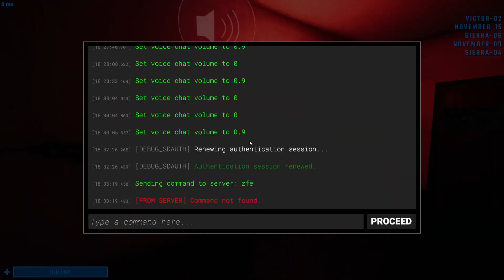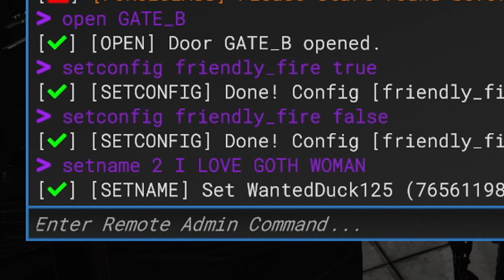SCP: Classical Laboratory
Here is a collection of clips from the past few rp events with @TinyyTonyy